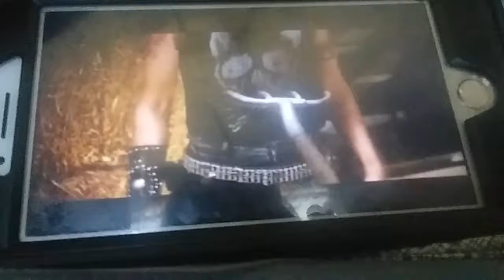September 15, 2018